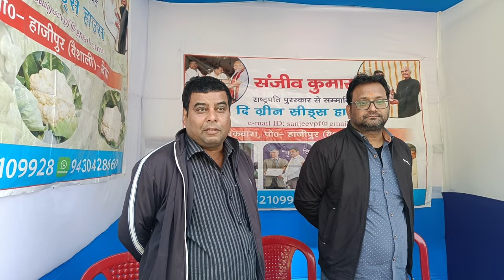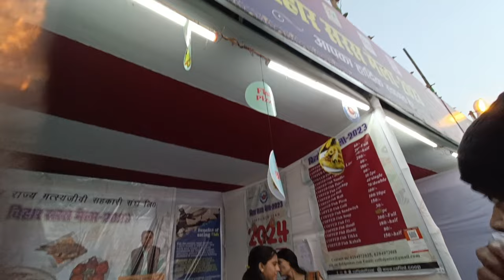Bihar Saras Mela 2k23 || साल का आखिरी मेला जाना बिल्कुल न भूले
Hlw
Namste
Kem chhoo
Kashkaa
Kaise hai aap log
Me paakhi kaushik🙏
Welcome back to my channel Paakhi vlogs. Here's my personal channel jispe me Har tarah ki video like Traveling vlog , Food vlog , home vlog , family vlog , dancing vlog , photography, traditional , album BTS , exploring vlogs Motivational videos etc. Videos upload krti hu .

Basically av me is field me bahut hi junior hu. mujhe explore krna pasand hai nd naye naye place par Jana and nayee nayee chije sikhna knowledge lena history Janna in sbka mujhe bahut shauk hai. Me travel krna chahti pure india me and experience lena chahti hu different different types ke logo ka .naye naye logo se nayee nayee sikh milti hai. nd is anubhaw ka alg hi maza hai bhai.

Bakhi Shukriya🙏🌼💕 apna kimati wqt dene ke liye.

Vlog
Vlogs
Vlogger
Vloging
Lifestyle vloger
Homevloging
birthdayparty
Exploring
Explore
ExplorePatna
Explore world
Viral
Viral content
Viralvlogs
Viral video
Cafe& Restaurant
Restaurant
Restaurant vlogs
Coffeewithme
Tasteofstreetfood
Bihari